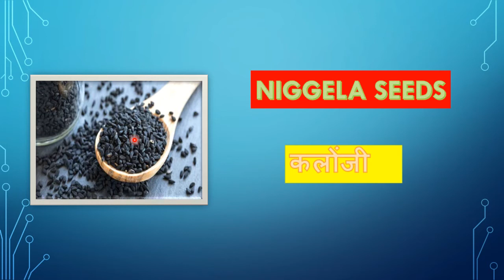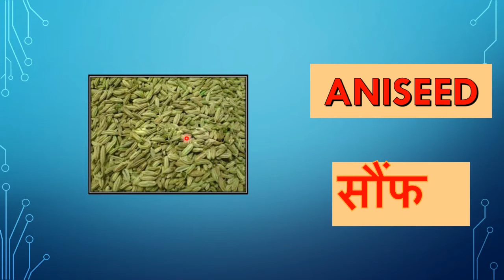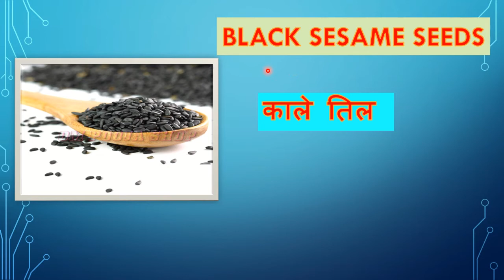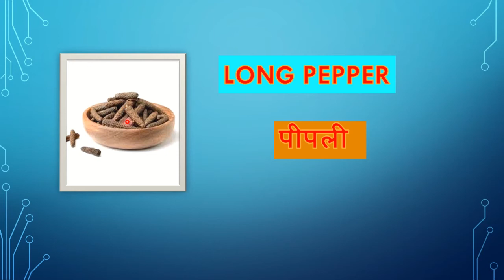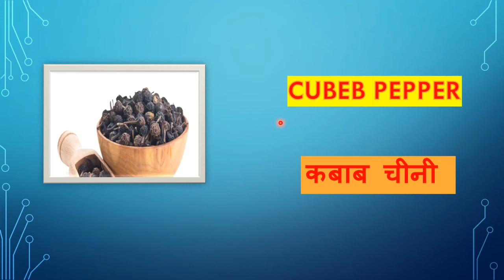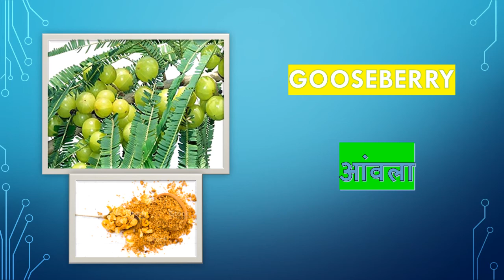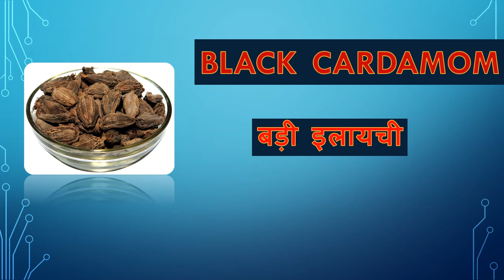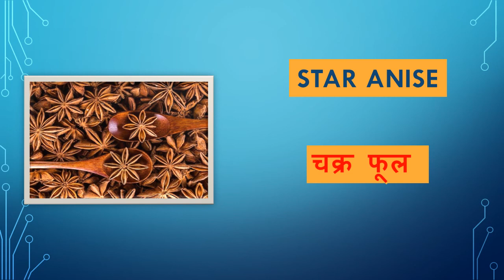Spices name in Hindi and English with pictures | Famous Indian Spices name | Masalo k Name |n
Spices name in Hindi and English with pictures | Famous Indian Spices name |  Masalo k Name |

About Video:
 In this video we will discuss about famous indian spices name in hindi and english with pictures and full details ..
We use many spices in our daily life in kitchen but we don't know the english meaning of them .  In this video we will discuss all these spices.

Masalo k name
मसालों के नाम
spices name
names of indian spices
indian spices name
famous spices